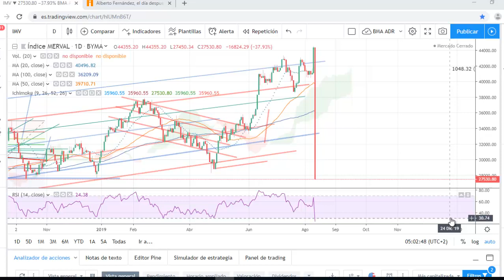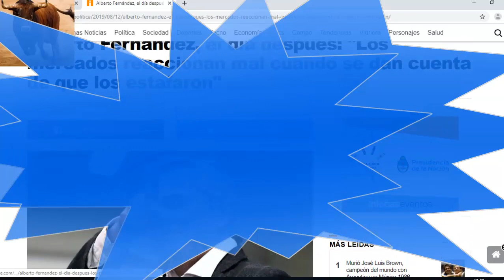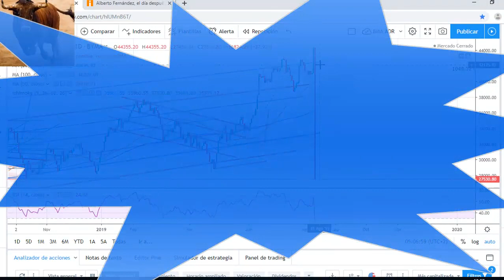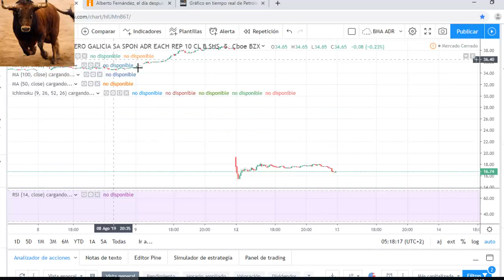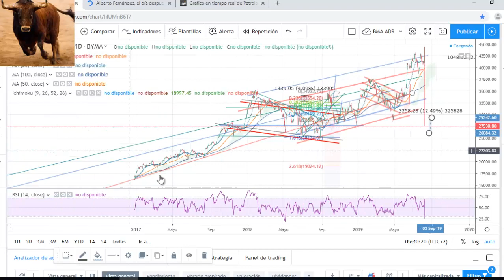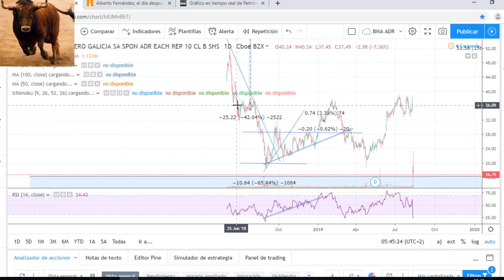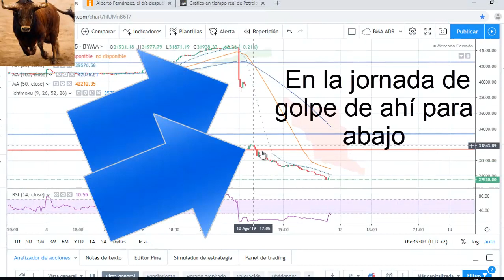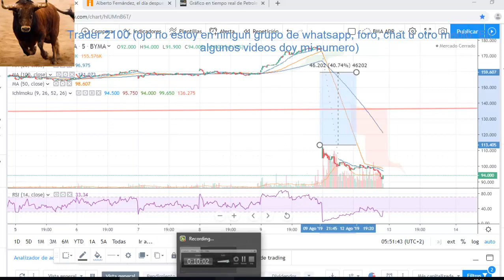La caída de la bolsa argentina Paso 2019, elecciones primarias 2019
Puedes compartir este video: Qué pasó en las PASO, ¿Macri miente al mercado? Problema del dolar en Argentina, BYMA, Merval, $Merv, acciones como probable refugio del capital, el dolar hasta dónde es un refugio cómo instrumento financiero. Las elecciones presidenciales de argentina y la bolsa de valores, APRENDER DE LA BOLSA. ¿Hacia dónde va Argentina?